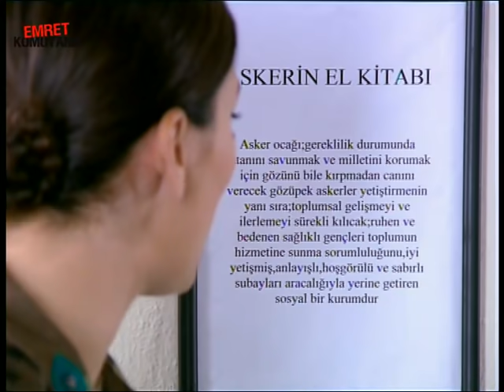DENİZ YÜZABAŞI, TAHİR YÜZBAŞIYI CANEVİNDEN VURDU | Emret Komutanım